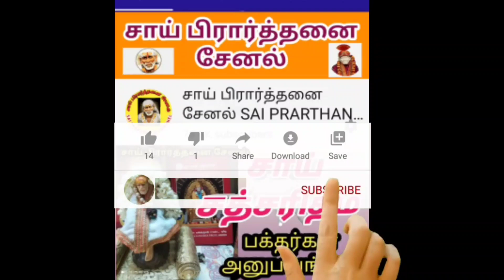5 மாதம் கழித்து பாபா தேடிவந்த அதிசய பூனை சாய் பிரார்த்தனை சேனல்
5 மாதம் கழித்து பாபா தேடிவந்த அதிசய பூனை சாய் பிரார்த்தனை சேனல்
கடந்த 5 மாதம் நான் வெளியூர் தங்கி இருந்த போது இந்த பூனை பிரார்த்தனை மையத்திற்கு வராமல் இருந்தது அது எங்கே சென்றது என்று தெரியவில்லை
தற்போது அது நான் வந்து பிறகு பாபாவை தேடி வந்து வணங்கி விட்டு சென்றது